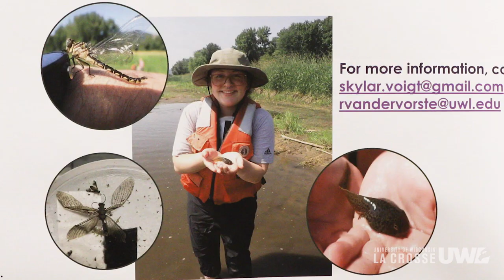Skylar Voight: Environmental Factors Influencing Aquatic Insect Emergence on the Mississippi River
Aquatic insects are a group of invertebrates that live some or all their lives underwater. Many of these live as juveniles in the water before emerging as winged adults. In both juvenile and adult forms, aquatic insects are an important food source for fish and terrestrial animals, as well as playing a large role in several ecological processes. There is a growing concern that aquatic insect emergence may be decreasing on the Upper Mississippi River (UMR). Certain orders may be particularly affected, such as Ephemeroptera (mayflies), Plecoptera (stoneflies), and Trichoptera (caddisflies). Currently the relationships between environmental conditions and emergence are unknown, in part, because there has been no consistent monitoring of populations since 2002 in the UMR. For this project, we deployed 27 emergence traps throughout Pool 8 of the UMR and collected insect samples and environmental data over the course of several weeks to examine the relationships between emergence and environmental conditions such as temperature, dissolved oxygen, pH, and conductivity.

Student Authors: Skylar Voigt, Cheyana Bassham, Kate Patterson, Sydney Paradise Advisor: Ross Vander Vorste (Biology)